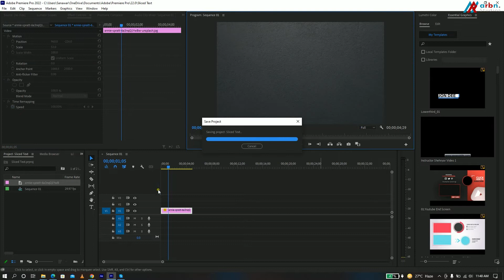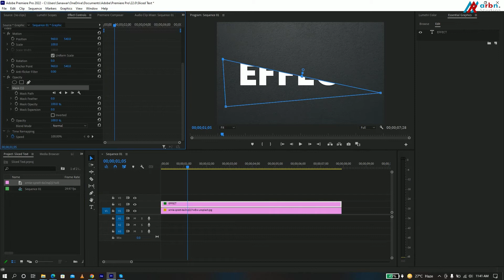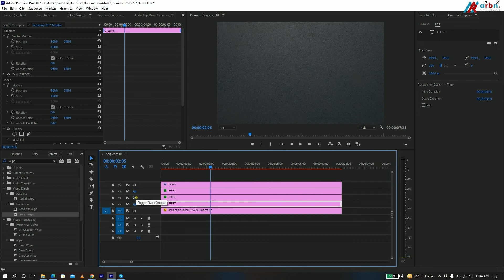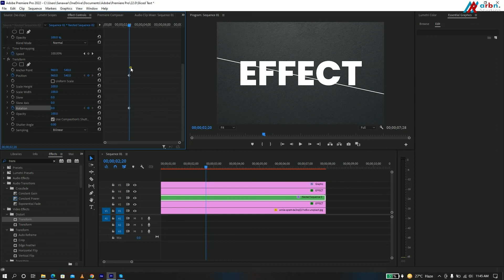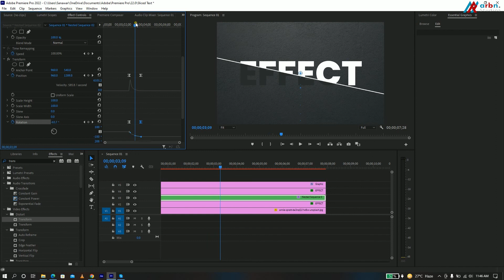Sliced Text Effect in Adobe Premiere pro 2022/2023 | arbn Studios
Sliced Text Effect in Adobe Premiere pro 2022/2023, Text Effect in adobe premiere pro

In today's Lecture I show you Sliced text effect in adobe premiere pro video editing in 2022/2023.
You can share your work on our Facebook Page or on Facebook Group:

I am you trainer Muhammad Sanawar and I am video Editor and Web developer. I've started this training for anyone who wants to learn Video editing, Freelancing and Development for FREE in a professional way.